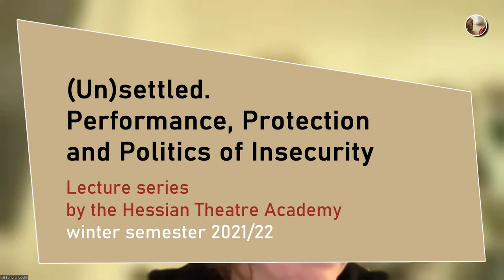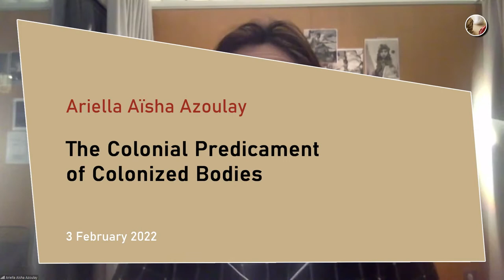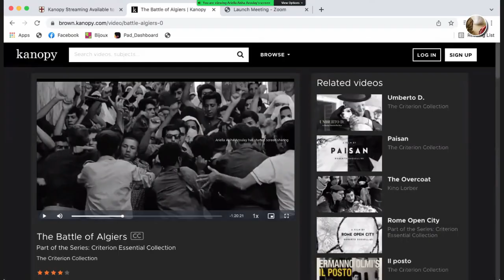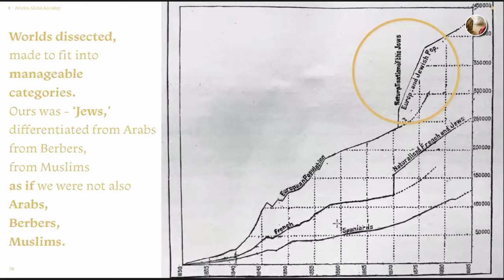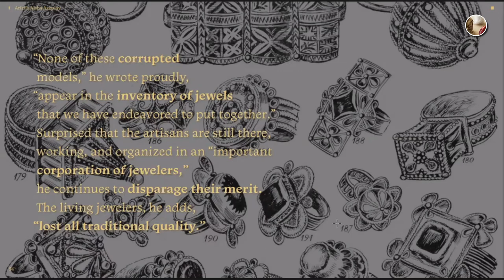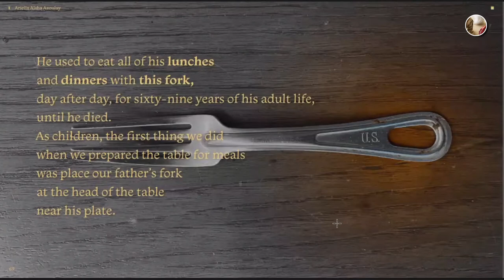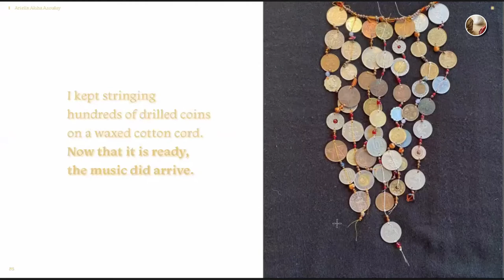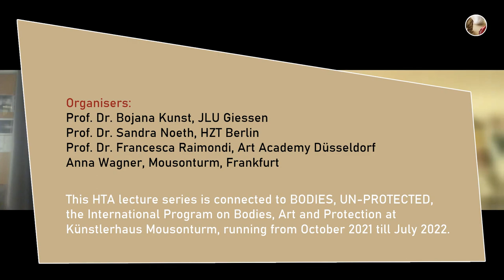Ariella Aïsha Azoulay: The Colonial Predicament of Colonized Bodies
This video is part of the lecture series "(Un)settled. Performance, Protection and Politics of Insecurity", organised by Prof. Dr. Bojana Kunst (JLU Giessen), Prof. Dr. Sandra Noeth (HZT Berlin), Prof. Dr. Francesca Raimondi (Art Academy Düsseldorf) and Anna Wagner (Mousonturm, Frankfurt).